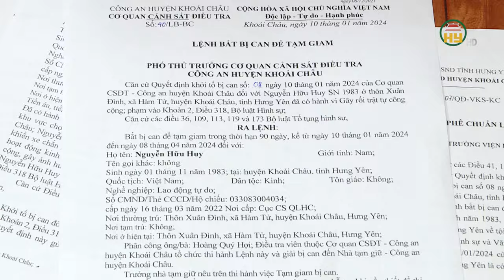Khởi tố đối tượng Gây rối trật tự công cộng tại xã Đông Tảo